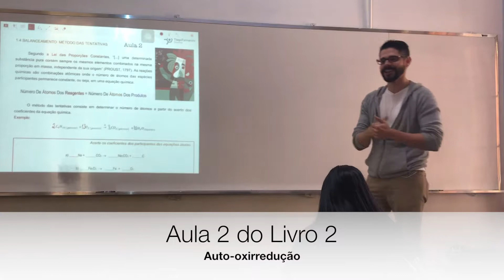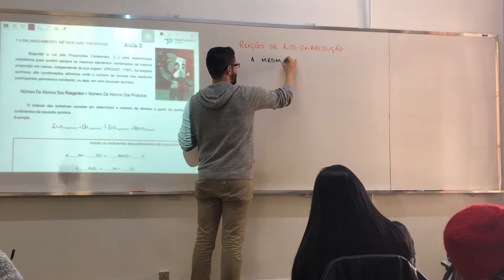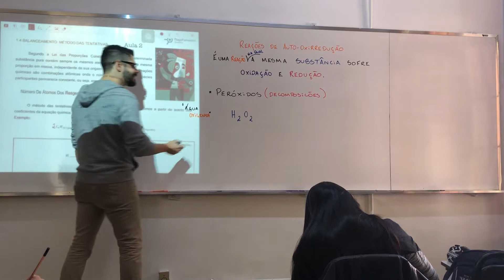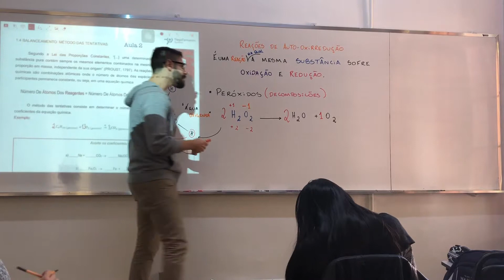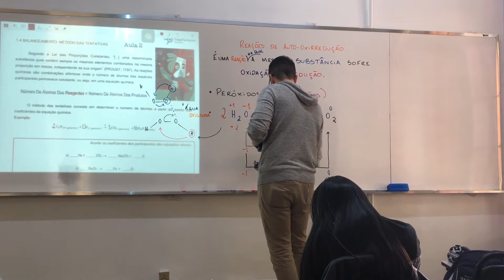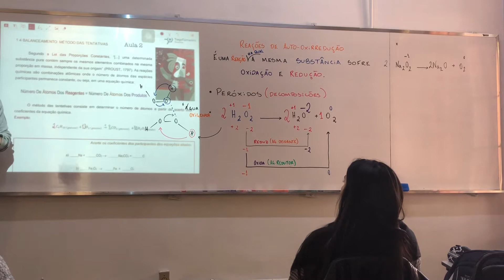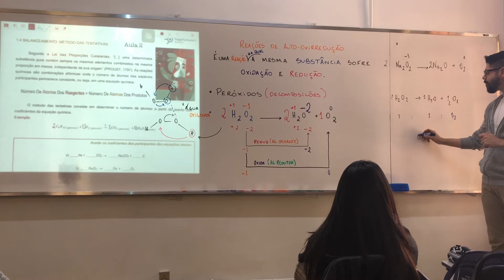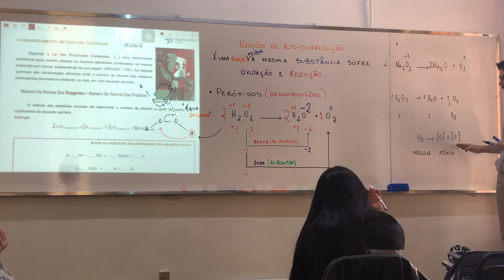Aula 2 livro 2 Auto oxirredução